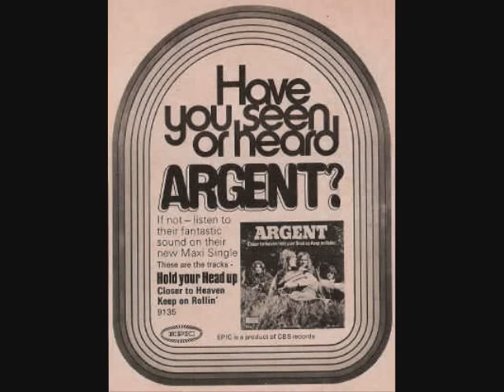Hold Your Head Up-Argent-1972-(Long Version)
Should Be Everyone's Theme Song.Don't Let No One Make You Feel Bad About Yourself.You Are As Good As Anyone.Thanks Rod Argent And His Band For Telling Us This.Great Message.I Love It.Thanks Again